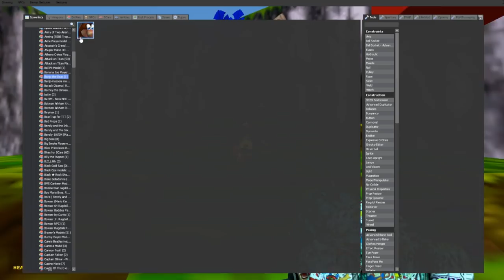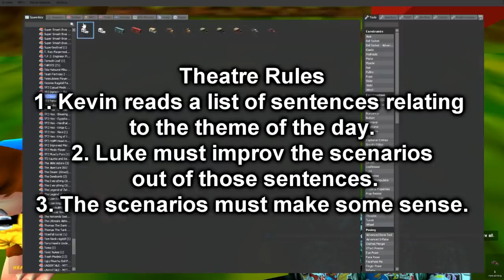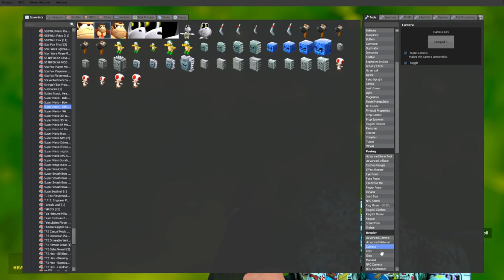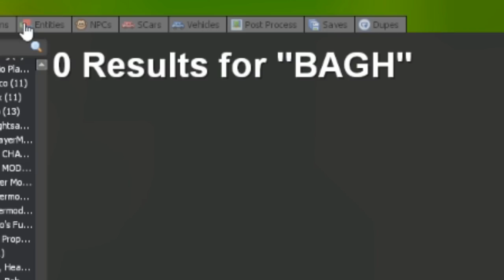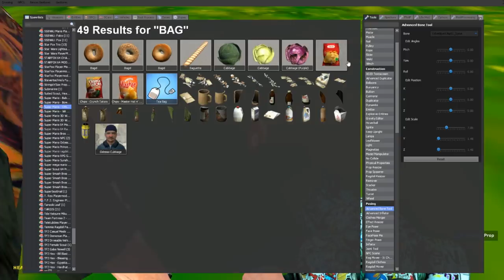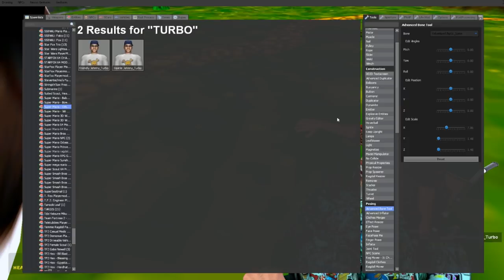Stephen Hawking and the Curious Dong || Hobo Theatre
Our tribute to Stephen Hawking. Rest in Peace you awesome man!